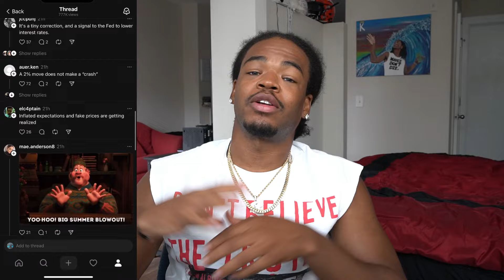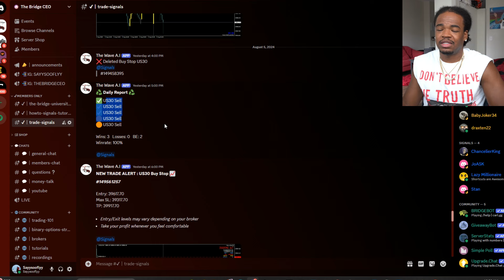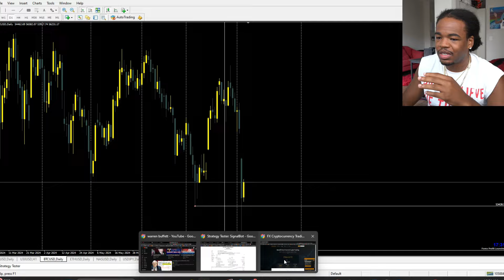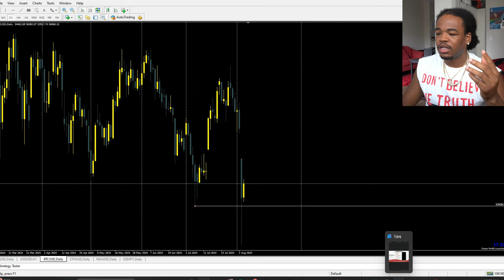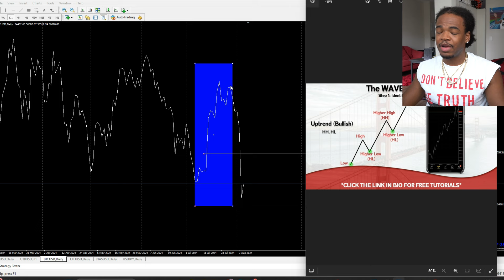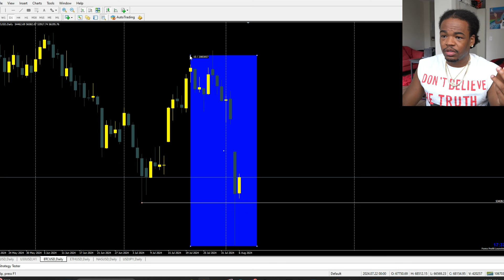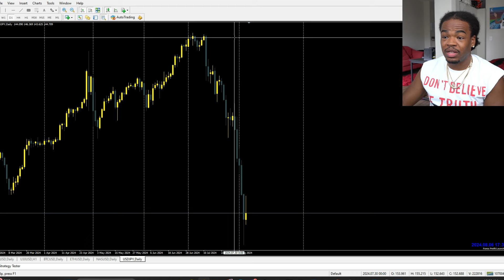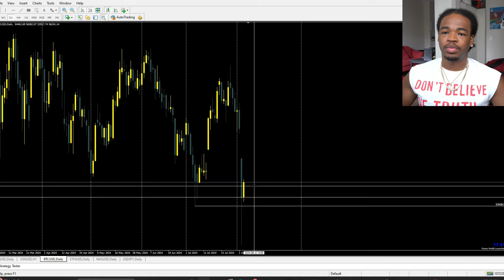Why Is The Market CRASHING? ... *i'm losing all of my money*